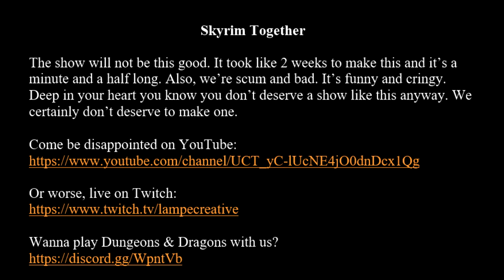Skyrim Together Intro - The Adventures of Jurgen Habermas in Tamriel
Skyrim Together

The show will not be this good. It took like 2 weeks to make this and it’s a minute and a half long. Also, we’re scum and bad. It’s funny and cringy. Deep in your heart you know you don’t deserve a show like this anyway. We certainly don’t deserve to make one.

Wanna play Dungeons & Dragons with us?